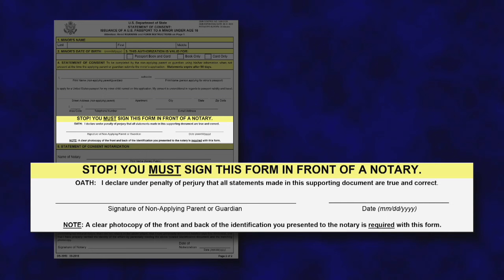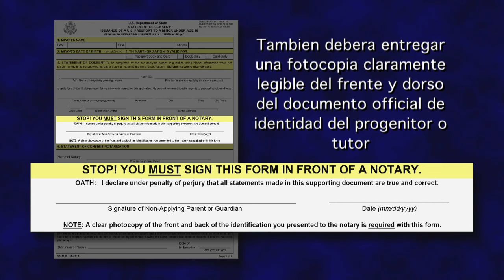Como llenar la solicitud DS-3053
Para más información o llame al Centro Nacional de Información sobre Pasaportes las 24 horas del día para información en español: 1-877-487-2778; TDD/TTY: 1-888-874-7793